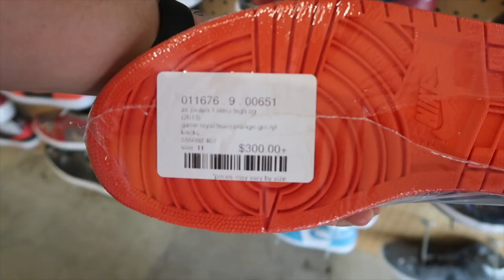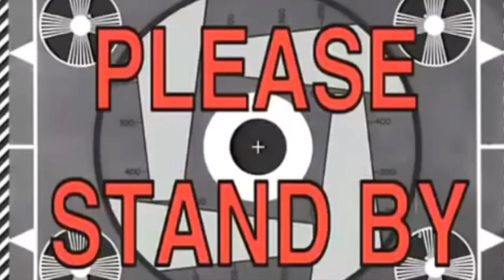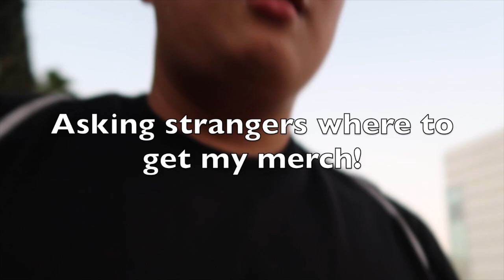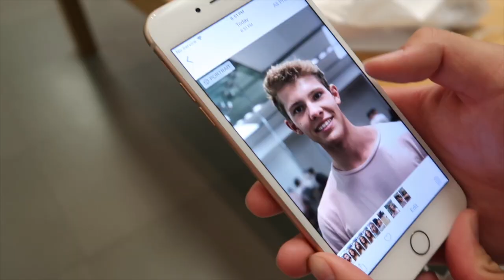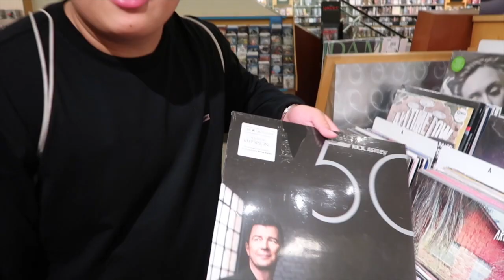WHAT CAN YOU GET AT THE SUPREME STORE FOR $100?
I legit cannot believe what we copped!